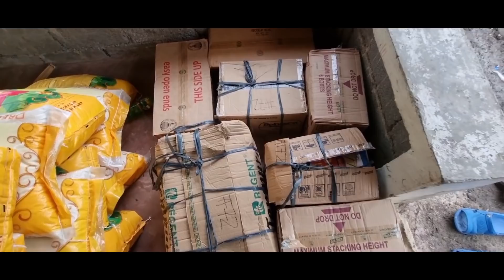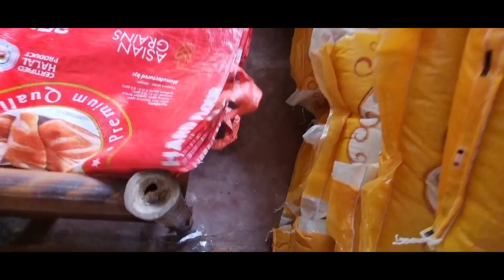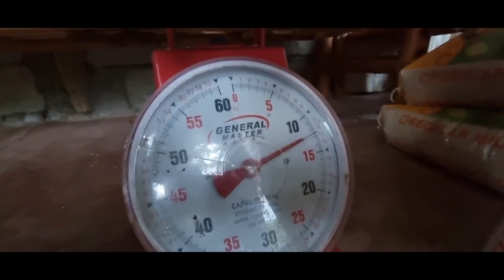القفة الرمضانية للمحتاجين المسلمين الفلبيين😇🤲🇵🇭🥰